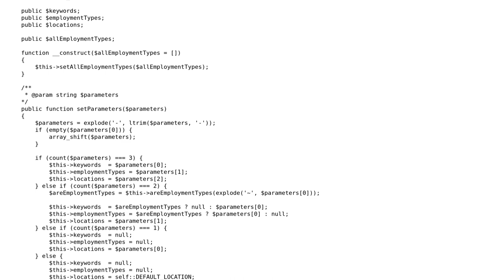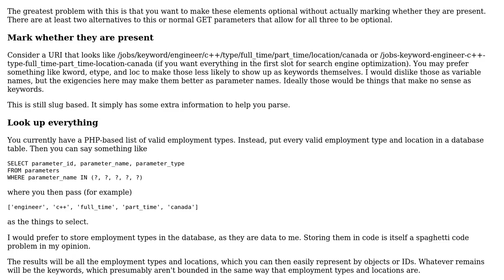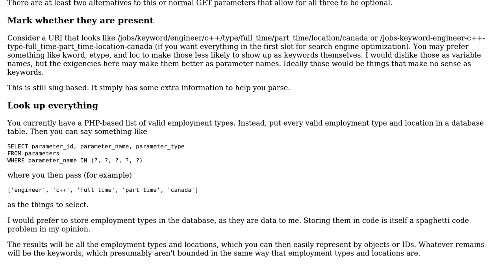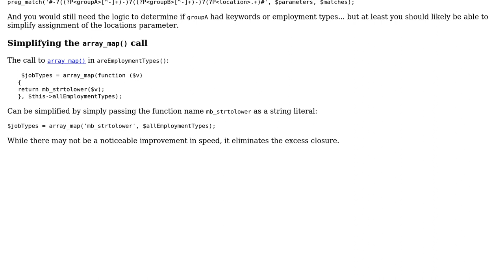Code Review: Parse a clean slug URL (2 Solutions!!)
Code Review: Parse a clean slug URL

With thanks & praise to God, and with thanks to the many people who have made this project possible! | Content (except music & images) licensed under CC BY-SA | Music | Images & others | With thanks to user SAM OnELA user Razor user mdfst13 and the Stack Exchange Network Trademarks are property of their respective owners. You are responsible for your own actions.